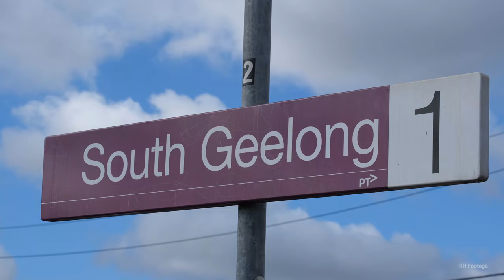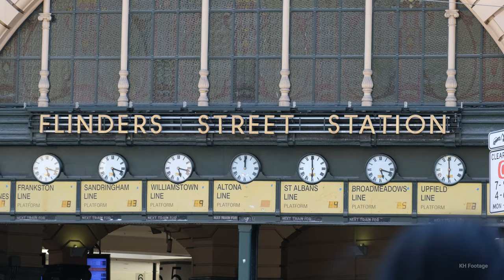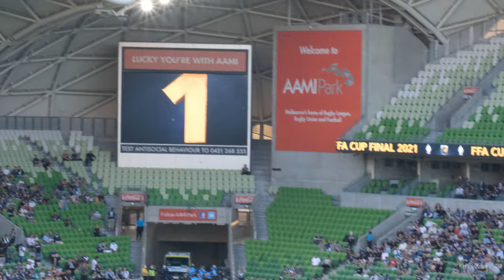Trip to Melbourne 4K and Melbourne Victory FFA cup final 5th Feb 2022 (Footage)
Trip to Melbourne on the 5th of Feb 2022 to watch the FFA cup grand final between Melbourne Victory and Central Coast Mariners

I arrived early and decided to try my new mirrorless FujiFilm XT-4 by walking around Melbourne

Filmed mainly in Auto Mode with occasional changes to Shutter Speed And Aperture.

Filmed in 4k 60fps with 200mbp/s bit rate.
Lens: XF 55mm-200mm  (This is allowed at Aami Park as their policy stipulates that focal lengths of 300mm or less can be used)